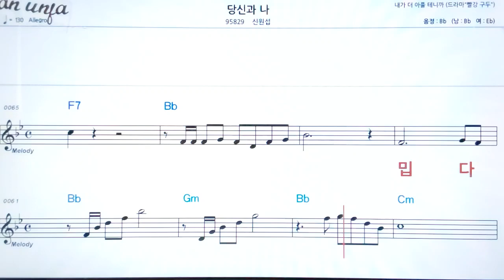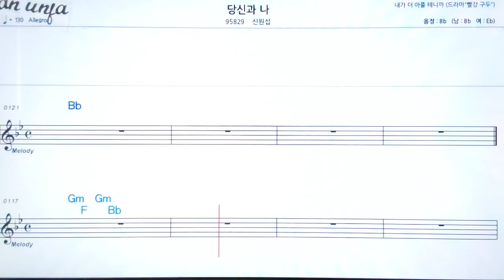당신과 나/신원섭👍악보, 노래,기타 코드,가사,Karaoke*카라오케 반주